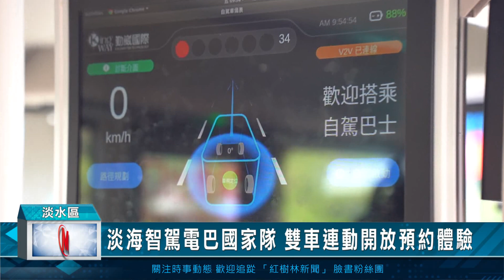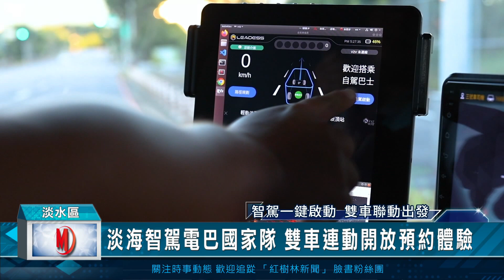淡海智駕電巴國家隊 雙車連動開放預約體驗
新北市政府近年積極將智駕電動巴士導入公共運輸載客接駁服務，今年啟動智駕電巴雙車聯動計畫，結合產學業界研發2輛智駕電巴，進行車隊編組、解列的V2V類捷運系統的運輸模式，創先成功打造了智駕電巴國家隊，在今天於新北市淡水區舉辦啟動記者會，新北市副市長陳純敬並宣布從10月（14日）起開放民眾預約免費搭乘。

陳純敬表示，新北市智駕電動巴士2期計畫與交通部辦理「淡海試驗場域研究計畫」5G設備整合，也透過公私協力提高國內智駕車發展量能，由勤崴國際科技股份有限公司的專業智駕技術領軍，整合和緯車輛技術股份有限公司打造國產化比例達90%的電動線控巴士、工業技術研究院車聯網通訊開發能力、紅樹林有線電視股份有限公司在地光纖網路布建基礎、淡水客運豐富的路線營運經驗，以及維車資安股份有限公司先進的車輛資安防護技術，打造潛力無窮的智駕電巴國家隊，成為台灣之光。

交通局長鍾鳴時表示，新北市智駕電巴2期計畫除了擴展測試範圍、增加停靠站及車輛數外，也在安全的前提下提升車輛運行速率，從1期計畫的15km/hr提高到25km/hr，更發展出只要駕駛員按下一鍵，2輛電巴即開始互相溝通，分享彼此運行狀態以決策車輛移動的V2V模式，2輛電巴於運行時也會依據安排路線，進行車隊編組、解除列隊及重新編組，打造「類捷運系統」的運輸模式，智駕電巴雙車聯動技術更為全國首創。

交通局綜合規劃科科長吳政諺表示，2期計畫自今年4月啟動實車測試，至今已經過6個月無載客測試運行，累積足夠的穩定度與安全性，明（14）日起開放民眾預約免費搭乘，沿途將行經新市六路2段、義山路2段、崁頂二路、新市五路3段、新市二路3段及沙崙路2段，沿途停靠淡海輕軌崁頂站、美麗新廣場站、海洋都心站、崁頂6鄰站及淡海輕軌淡海新市鎮站共5站，運行路線長度為2.8公里，歡迎民眾一同見證新型態的公共運輸服務，共創更具韌性的永續智慧城市。